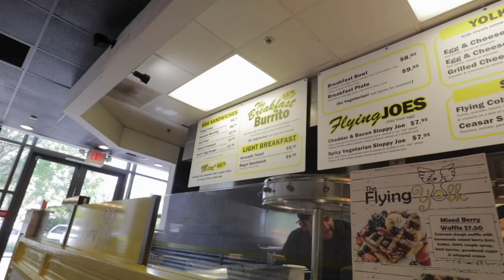A day in my life recently!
YAY NEW VLOG! A day in my life recently!

-Be active and like my instagram photos
-Winner will be DM'd in two weeks

FOLLOW SIERRA!

FOLLOW LOUIE!

Sierra Furtado
5850 W 3rd Street
Los Angeles, CA
90036